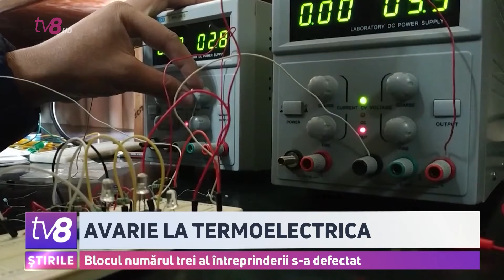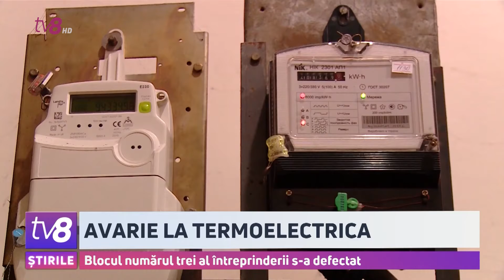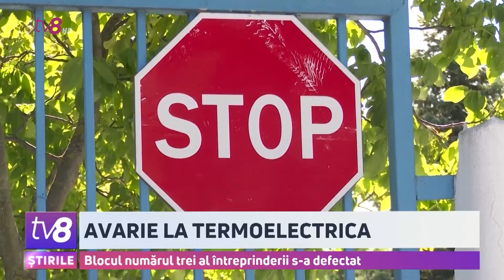Avarie la Termoelectrica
În plină criză energetică, Termoelectrica produce mai puțin curent electric, decât era preconizat. Se întâmplă din motiv că unul dintre generatoare s-a defectat. Este vorba despre generatorul reparat în această vară și pentru care s-au cheltuit peste cinci milioane de lei.